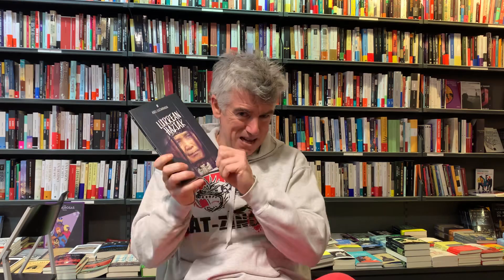Asel Luzarraga, "Lurrean haziak"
Iraultza gatibu dago ezezagunen eskuetan, lagun bakarra Sayen maputxe machia duela. Bitartean, Lof Kidu Ngüenewün komunitatean ez dira lo geratzekoak. Zigor ez dago bakarrik, alboan du Nahuel bestengusua, bere kezketan lagun eta ezinegon berrien iturri. Ez dira, ez, Argentinan espero zituzten Aste Santuko oporrak, baina nork esan du hori txarra denik?

Kolonizazioak ukatutako geografiak eta historiak.
Ez da inoiz asmatuko gure askatasun nahia giltzapetzeko bezain barrote esturik.